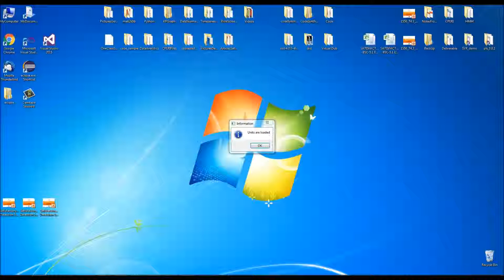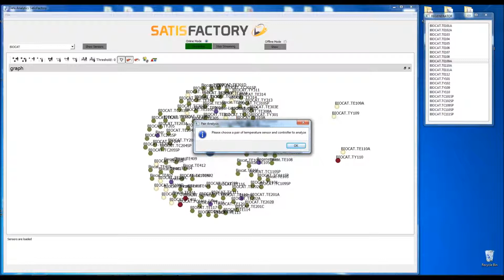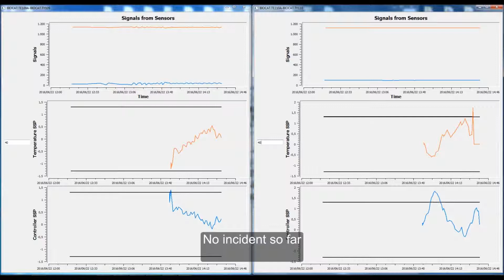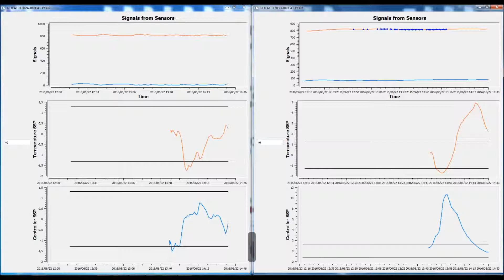SatisFactory Data Analytics Tool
Developed under SatisFactory project. This project has received funding from the European Union’s Horizon 2020 research and innovation programme under grant agreement No 636302.